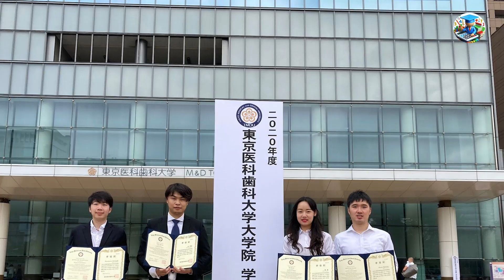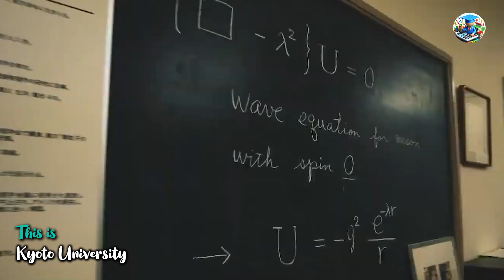Top 5 Best Medical Universities in Japan for 2024: Pursue Your Medical Dreams!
Tokyo Medical University
Keio University
Tokyo Medical and Dental University
Kyoto University
Juntendo University